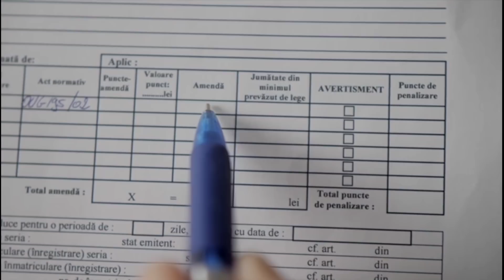Am fost RECLAMAT pentru că fac vloguri in UNIFORMA de politie!! *ce am decis*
M-am apucat de Youtube cu scopul de a ajuta oamenii de buna-credinta oferindu-le informatiile pe care le detin bazate pe experienta mea in Academia de Politie si in politia rutiera.
Fiecare vlog a fost conceput sa ajute oamenii, prezentandu-le prevederile legale, asa cum le vad eu si am luat in calcul ca unii vor fi deranjati de acest lucru.
Cu toate acestea, nu ma asteptam sa fiu reclamat ca fac vloguri in uniforma de politie tocmai de cei pe care vreau sa ii ajut si anume urmaritorii mei.
Asadar in 8 luni de cand postez pe acest canal am fost reclamat de 4 ori de cetateni, iar astazi va reproduc asa cum am reusit eu sa memorez, una din reclamatiile facute la adresa mea .
Intre timp sesizarea a fost clasata fara sa se ia masuri impotriva mea.

Acest video imi apartine si nu reprezinta un punct de vedere oficial.
Pot fi contactat pe Facebook: Tavi Pertea Vlog
   Instagram Tavi Pertea